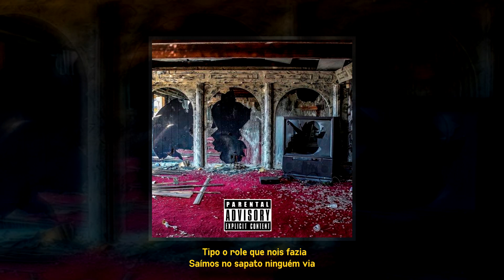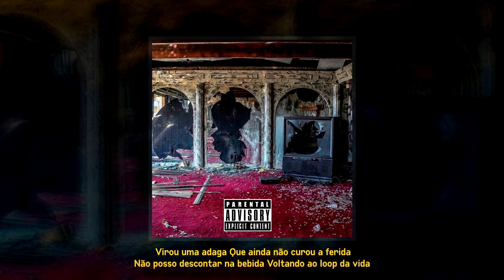Jeff95s - Camarim (Lyric Video)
Beat: Jeff95s
Mix/Master/captação : @Truerectudio x @Jeff95s
Art/Lyric: @Jeff95s x @1criaart

Contato para Parcerias, Shows, Feats